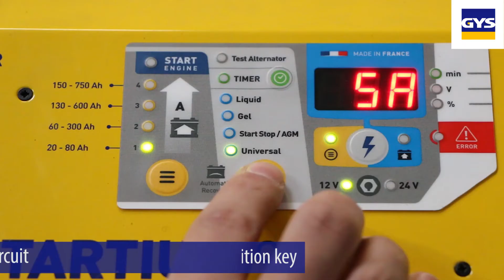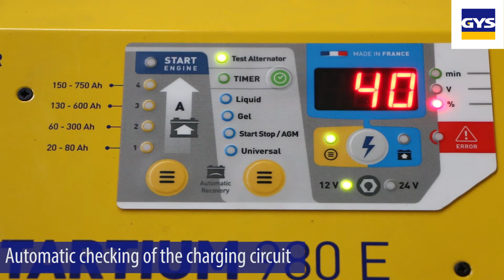GYS - Charger-Starter STARTIUM 980 E